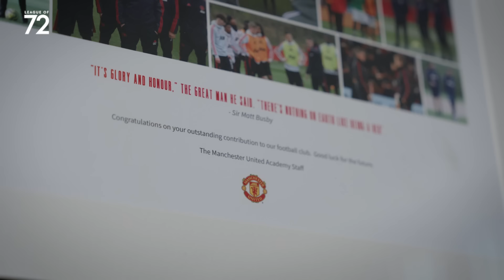Kieran McKenna EXCLUSIVE: What I Learnt As Jose's Assistant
Sky Sports presenter David Prutton sits down with Ipswich boss Kieran McKenna to discuss his coaching career, what led him to Portman Road and the current, excellent form of his side.

Ipswich fans, let us know what you thought of this feature-length interview in the comments!

Who else should we interview on the League Of 72 channel? Let us know!